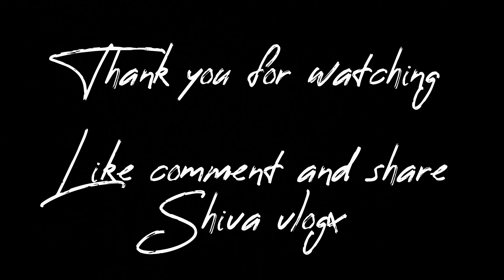Pareshaan ho gya🥲|| pgl ban gya😡🥲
my first vlog|I my first video on youtube
hello guys

My first villege ka vlogs My first vlog viral video

viral my first vlog viral trick my first vlog viral kaise kare my
first vlog 2022 my first vlog today my first video my first
vlog viral kaise karen my first vlog on youtube my first vlog
viral video myfirstvlogviral my first time Vlog first vlog first
video first video vlog my first vlog in youtube my first vlog in
field my first vlog viral 2022 my first vlog today my first vlog
my first vlog viral kaise Kare my first blog 1st blog My first
vlog viral My First Vlog My first vlog My first vlog viral my
first channel my first vlog on
youtubeHashtagsmyfirstvlog#myfirstblog
vlog viral kaise kare I sourav Josh vlogs commentson my
youtube video
Amyfirstvideotoday.

thanks A for watching this vlog👍👏